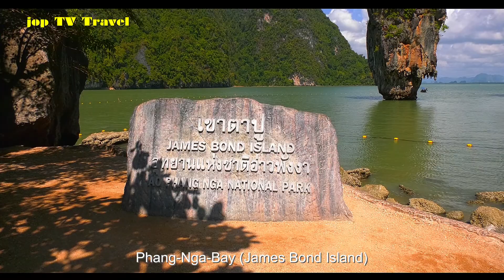Ausflug zum James Bond Felsen in der Phang-Nga-Bay (Phuket) Thailand jop TV Travel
Inhalt
Panak Island
James Bond Island
Panyee Island